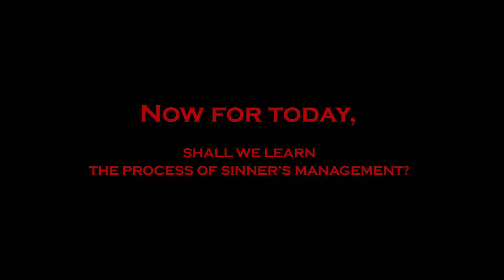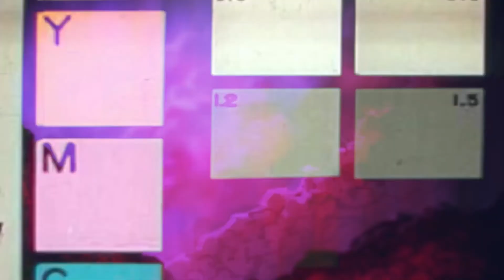Limbus Company PV in the style of Lobotomy Corporation Teaser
Whipped this up in about 2 hours, I should really be spending my time better.
Can't wait for the game though.